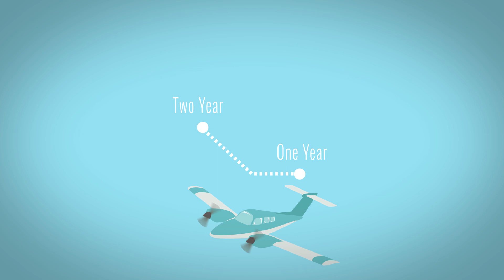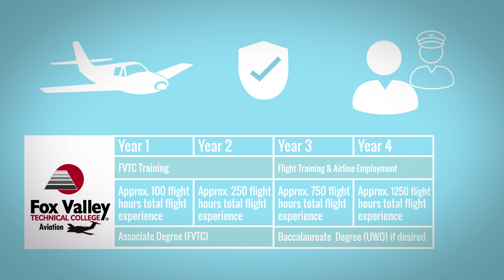Become a Professional Pilot for Half the Cost | Fox Valley Technical College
You can become a professional pilot for about half the cost, at Fox Valley Technical College. We’re an FAA-approved, Part-141 program, located in Oshkosh, Wisconsin, the aviation capital of the world.

We offer two paths:
1. Our Aeronautics Professional Pilot Technical Diploma gets straight to the point: get the training and experience you need to get a job.
2. With the Aeronautics Pilot Training Associate Degree, you’ll be prepared to fly in commercial or business aviation, or become a flight instructor. You’ll be qualified for R-ATP at 1,250 hours.

Aiming higher? Transfer your FVTC credits and earn a bachelor of applied studies with an aviation management emphasis at the University of Wisconsin Oshkosh. This program is 100% online, so you can complete your degree from any location as a pilot.